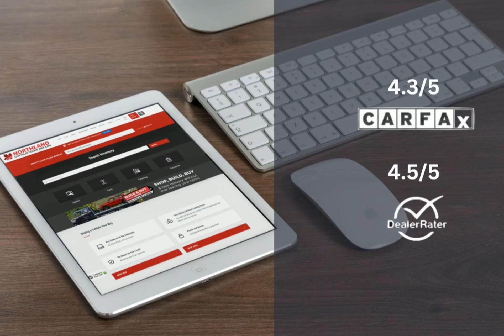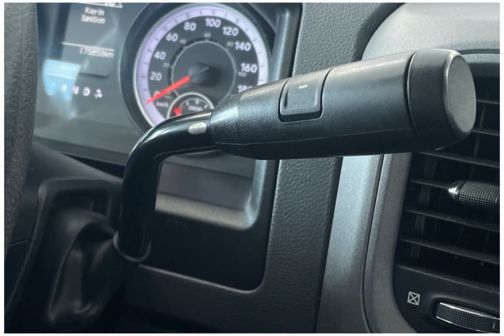2018 RAM 3500 P9458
2018 RAM 3500 P9458